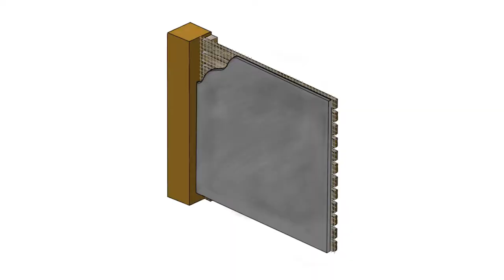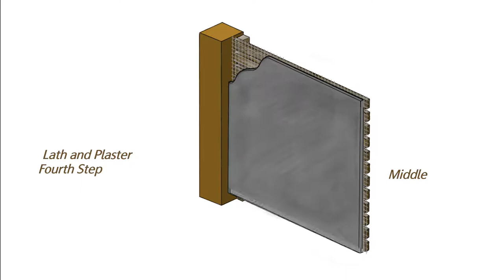松山療養所所長宿舍-泥作篇